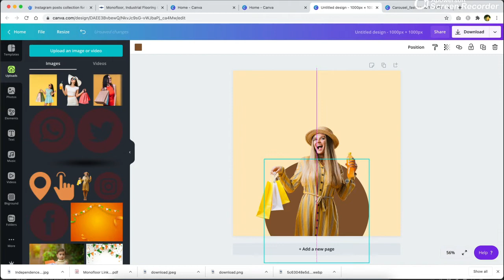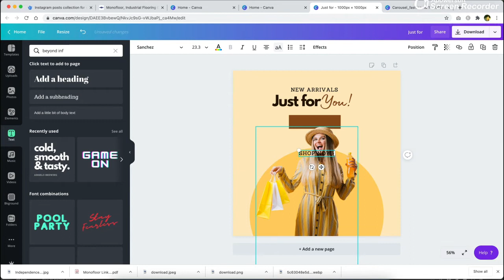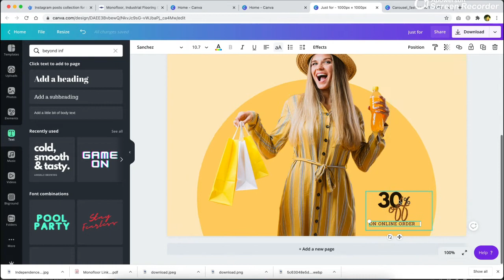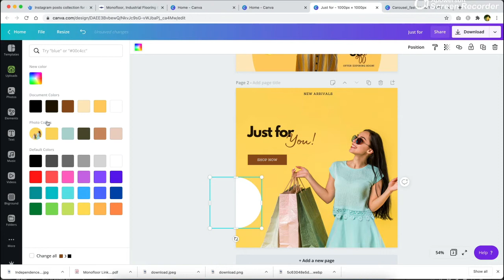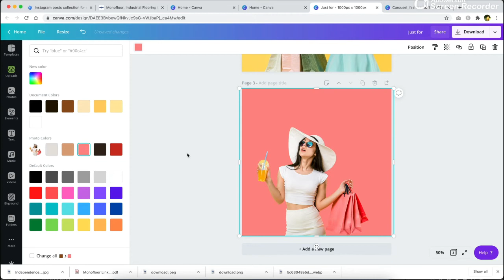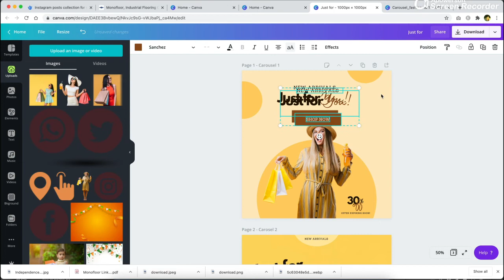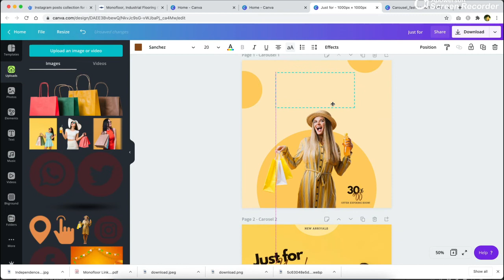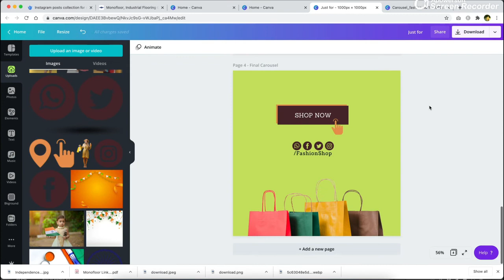Facebook Carousel Ad Design | Canva | Facebook Fashion Ad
Hi Brothers & Sisters. Today we will learn to create a Facebook Carousel Banner design In canva for Fashion Business.

Do post your feedback/critiques, which will help me design better.

Love Design | Learn Design.

Tools used: Adobe Photoshop.

Behance.net/Karthikrajr
Instagram.com/Beingkarthik_Design